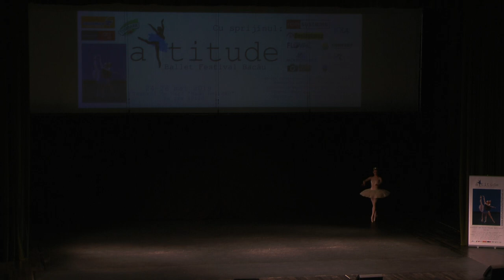2019 Attitude Ballet Festival Sambata Scena